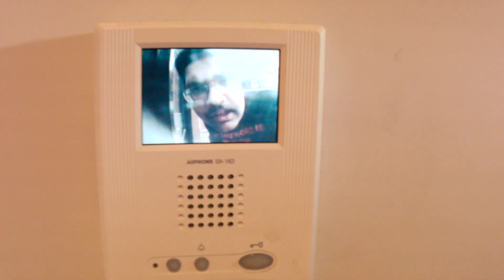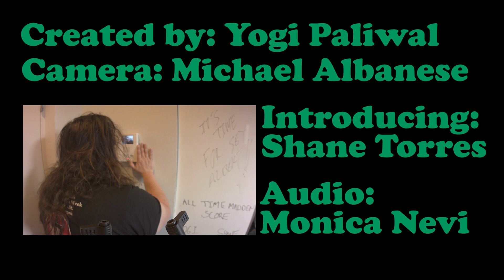How Dare You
How Dare You is a look at humanities #1 universal panic. All people have dealt with the urgent need to take care of an urgent need. This happens maybe once a week to me. Enjoy!

Starring -Yogi Paliwal & Shane Torres
Camera/Assistant Director Michael Albanese
Audio Monica Nevi